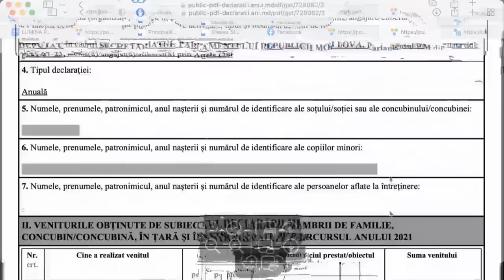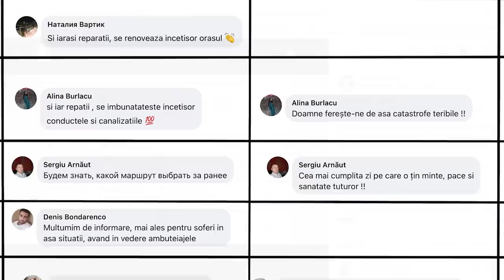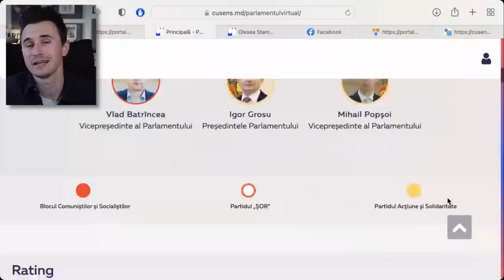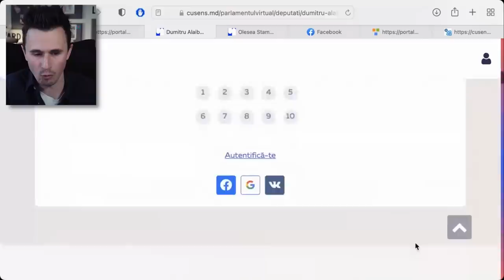Orașul CHIȘINĂU a rămas fără PROBLEME